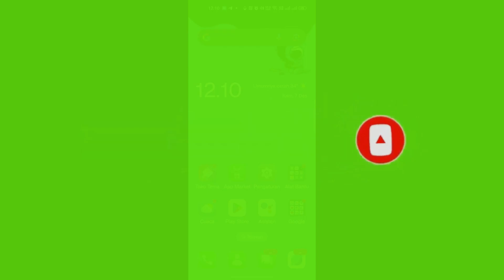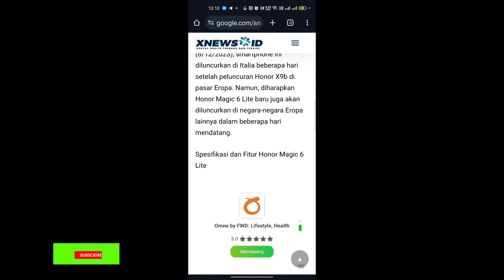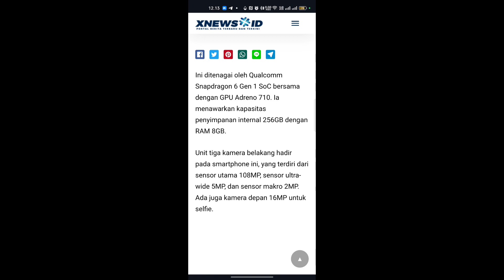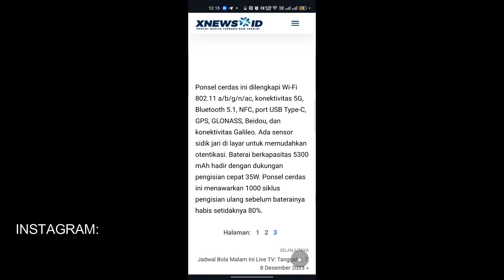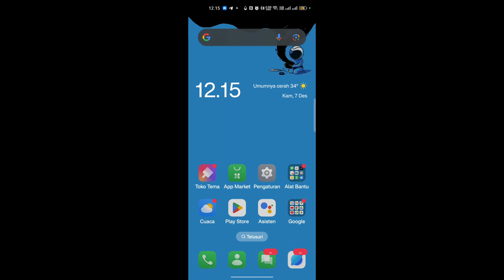Akan rilis! Inilah bocoran spesifikasi Honor Magic 6 lite terbaru